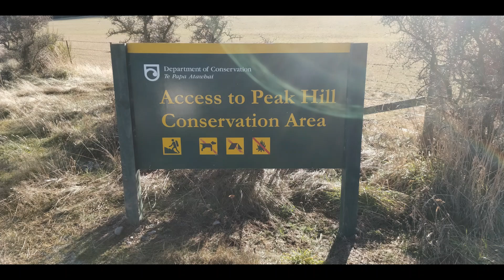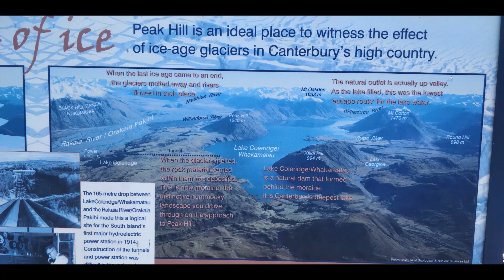Peak Hill Lake Coleridge